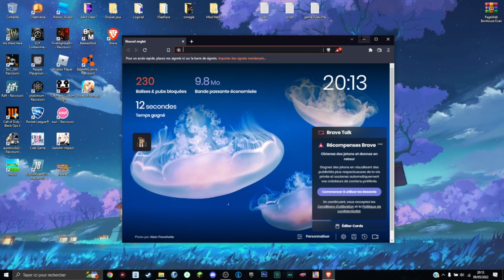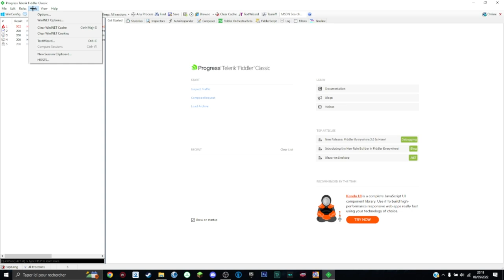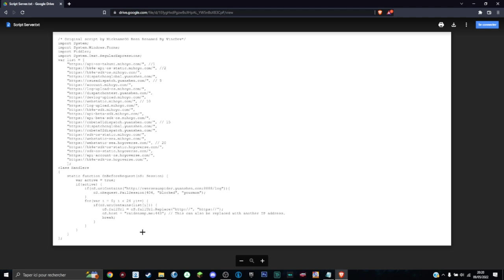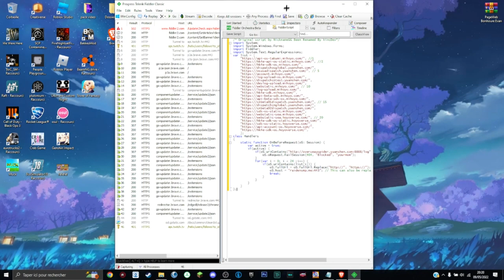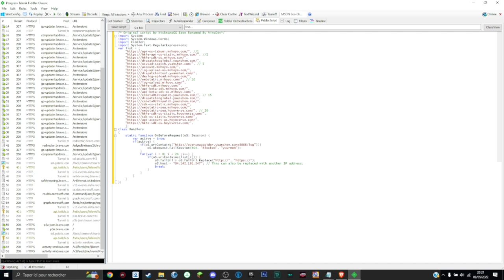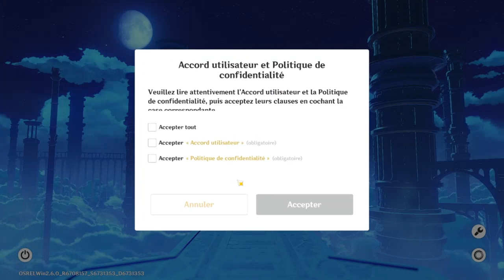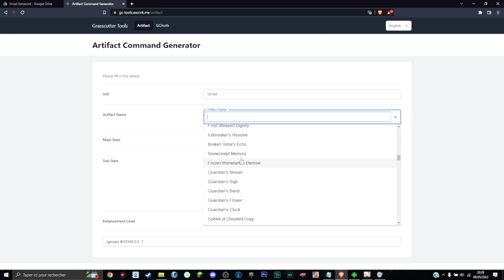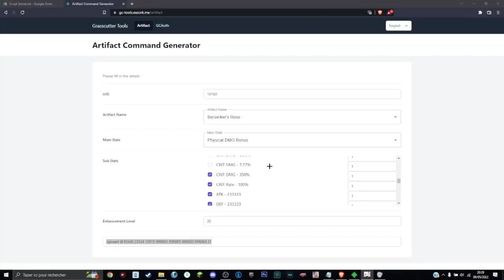[OUTDATED] AVOIR Un Serveur Privé GENSHIN IMPACT En moins de 10 MINUTES ! (Voir description)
✔Yo tout le monde c'est iWinZar. Aujourd'hui ont se retrouvent pour une nouvelle vidéo ! !!✔

2. Script à mettre dans le logiciel

Les IP
game.yuuki.me (MARCHE PAS
raidensmp.me:443 (MARCH PAS
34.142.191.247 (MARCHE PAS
de.game.yuuki.me (2022 JUIN MARCHE !)

3.  L'id de chaque item

MON PSN : iWinZar_

Sa me ferait vraiment plaisir !

Sur ceux Bye !